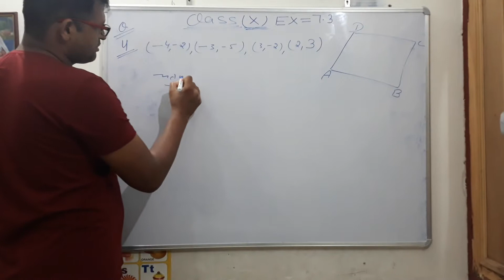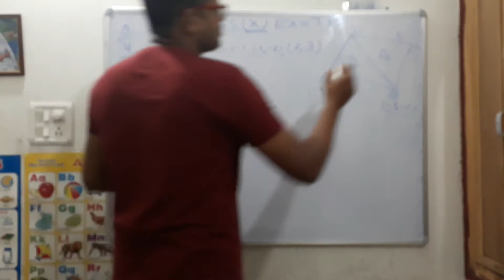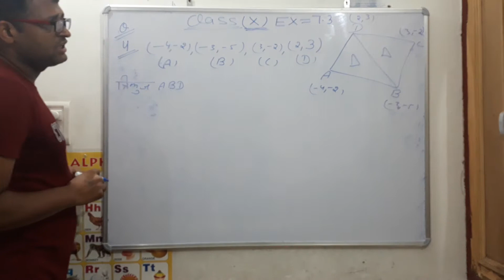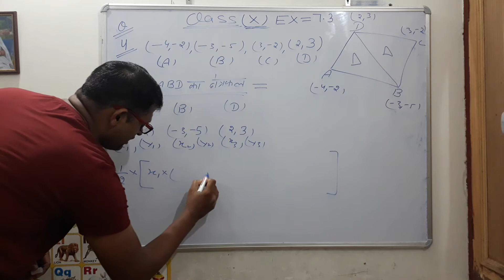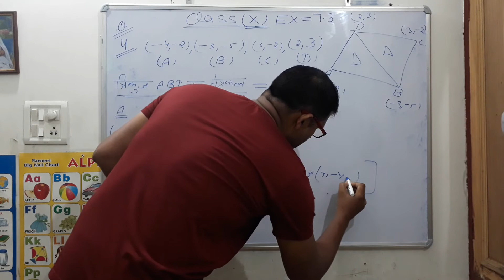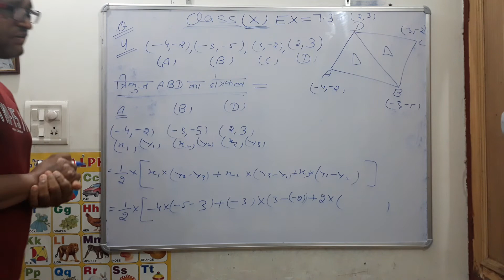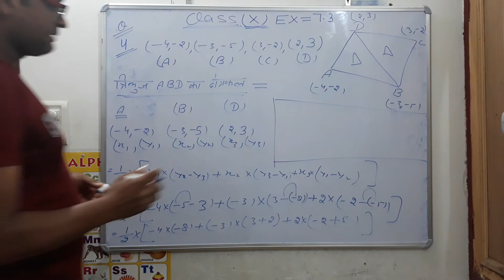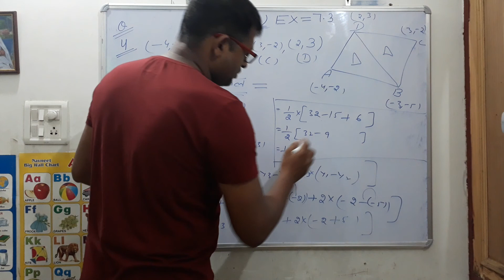Class 10 math ex 7.3 questions no 5 first half